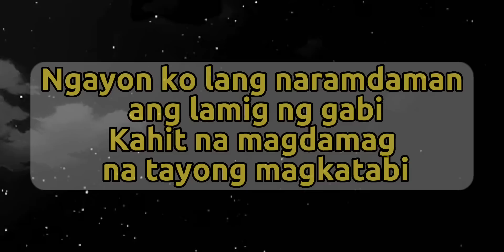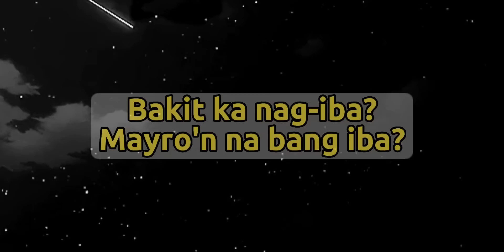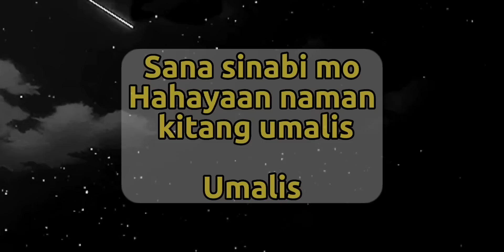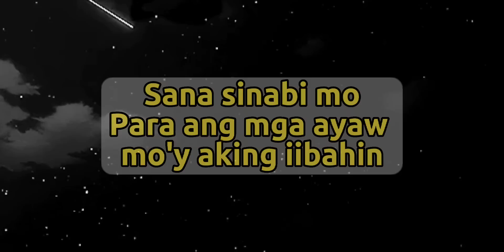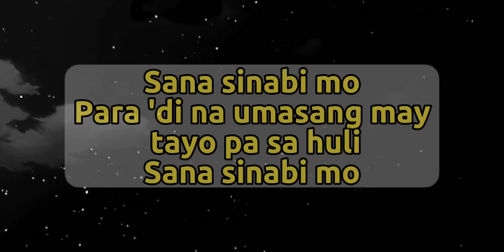I Belong to the Zoo- Sana (Lyrics Video)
I do not own the Cover, Song and Background Photo.